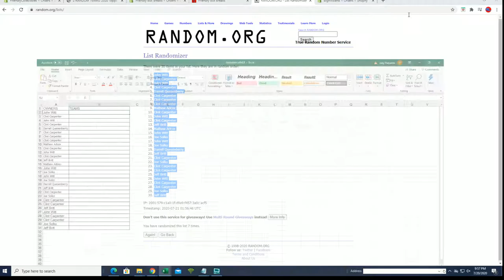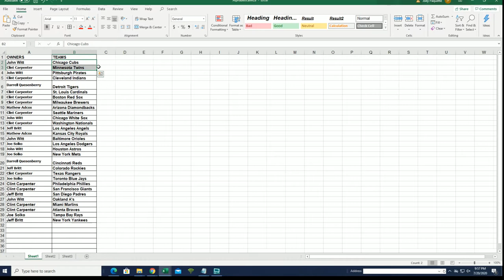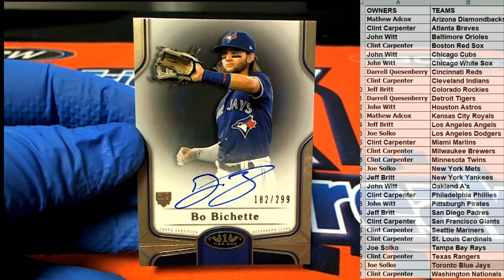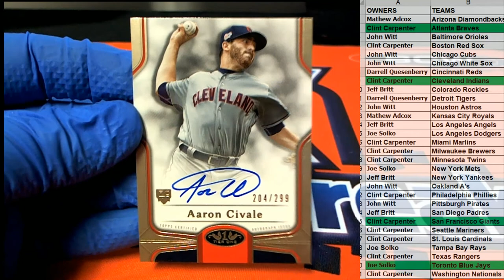2020 Topps Tier One Baseball Hobby ID 20TIERONE124